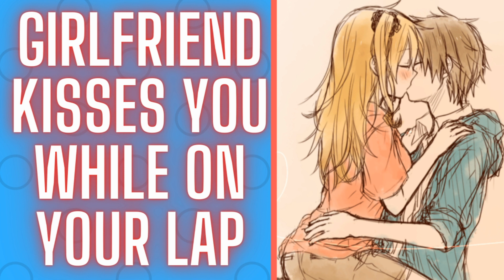Girlfriend Kisses You While On Your Lap {ASMR Roleplay}